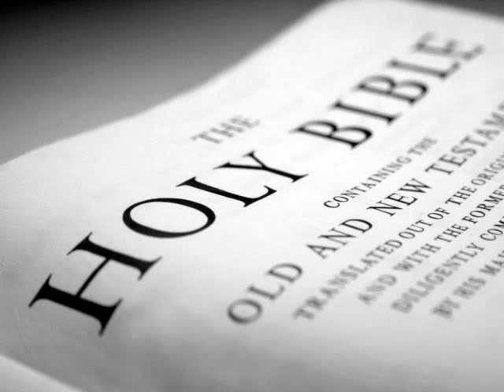The Holy Bible (KJV) _ Psalms 37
(Psalms 37:1)  A Psalm of David. Fret not thyself because of evildoers, neither be thou envious against the workers of iniquity.

(Psalms 37:2)  For they shall soon be cut down like the grass, and wither as the green herb.

(Psalms 37:3)  Trust in the LORD, and do good; so shalt thou dwell in the land, and verily thou shalt be fed.

(Psalms 37:4)  Delight thyself also in the LORD; and he shall give thee the desires of thine heart.

(Psalms 37:5)  Commit thy way unto the LORD; trust also in him; and he shall bring it to pass.

(Psalms 37:6)  And he shall bring forth thy righteousness as the light, and thy judgment as the noonday.

(Psalms 37:7)  Rest in the LORD, and wait patiently for him: fret not thyself because of him who prospereth in his way, because of the man who bringeth wicked devices to pass.

(Psalms 37:8)  Cease from anger, and forsake wrath: fret not thyself in any wise to do evil.

(Psalms 37:9)  For evildoers shall be cut off: but those that wait upon the LORD, they shall inherit the earth.

(Psalms 37:10)  For yet a little while, and the wicked shall not be: yea, thou shalt diligently consider his place, and it shall not be.

(Psalms 37:11)  But the meek shall inherit the earth; and shall delight themselves in the abundance of peace.

(Psalms 37:12)  The wicked plotteth against the just, and gnasheth upon him with his teeth.

(Psalms 37:13)  The Lord shall laugh at him: for he seeth that his day is coming.

(Psalms 37:14)  The wicked have drawn out the sword, and have bent their bow, to cast down the poor and needy, and to slay such as be of upright conversation.

(Psalms 37:15)  Their sword shall enter into their own heart, and their bows shall be broken.

(Psalms 37:16)  A little that a righteous man hath is better than the riches of many wicked.

(Psalms 37:17)  For the arms of the wicked shall be broken: but the LORD upholdeth the righteous.

(Psalms 37:18)  The LORD knoweth the days of the upright: and their inheritance shall be for ever.

(Psalms 37:19)  They shall not be ashamed in the evil time: and in the days of famine they shall be satisfied.

(Psalms 37:20)  But the wicked shall perish, and the enemies of the LORD shall be as the fat of lambs: they shall consume; into smoke shall they consume away.

(Psalms 37:21)  The wicked borroweth, and payeth not again: but the righteous sheweth mercy, and giveth.

(Psalms 37:22)  For such as be blessed of him shall inherit the earth; and they that be cursed of him shall be cut off.